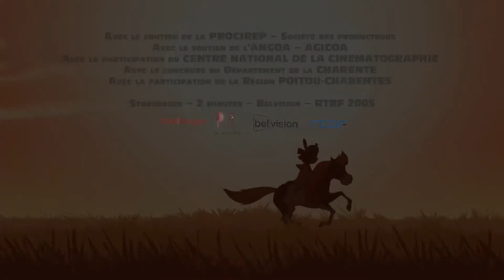YAKARI HD S01E44 - Yakari a květina z plání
Yakari je malý indián, který rozumí řeči zvířat a dokáže s nimi mluvit! Vydejte se s ním a s jeho poníkem Malým bleskem do lesa a do prérie za jejich zvířecími kamarády, za dobrodružstvím a za životem kmene Siouxů! Yakariho si asi zamilujete. Na první pohled vás možná zaujme ta skvěle nakreslená animace. To vše v nejvyšší kvalitě!

Rychlá želva, nejstarší žena kmene, je nemocná. Díky znalostem o bylinkách ji Yakariho matka Půlnoční copy vyléčí. Ale musí jít hledat určitou rostlinu, která se nazývá "prérijní pampeliška", aby ji úplně vyléčila. Yakari, kterému chce jeho matka předat svoje vzdělání, ji doprovází. To, co mělo být prostou procházkou, se stává zkouškou vytrvalosti, protože pampeliška se nedá najít. Díky svému daru pro mluvení se zvířaty se Yakarimu podaří najít pampelišku, ale čas se krátí a Rychlá želva začne vykazovat známky slabosti.